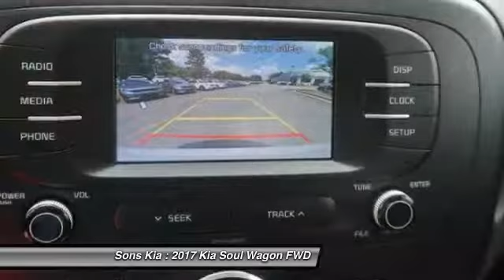2017 Kia Soul McDonough GA 3808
2017 Kia Soul Plus

Sons Kia
100 Sons Drive

Price includes: $1,500 - Customer Cash. Exp. 09/05/2017